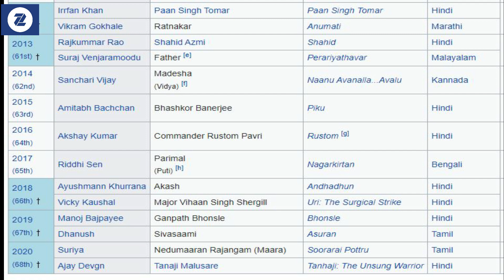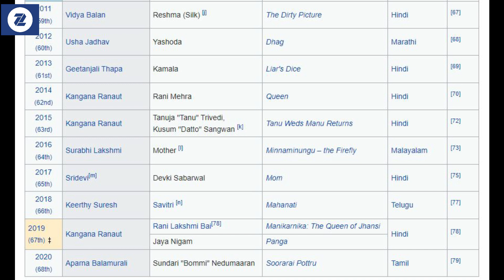Barnaamijka Ma Ogtihiin Atoore Telugu ah & Sedexda Khans waligood ineysan ku guuleesan National Film